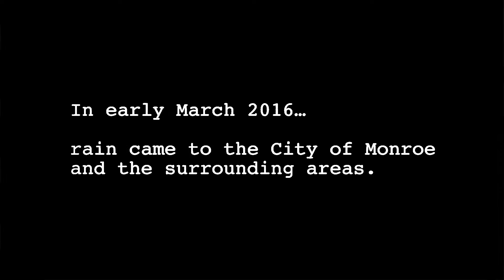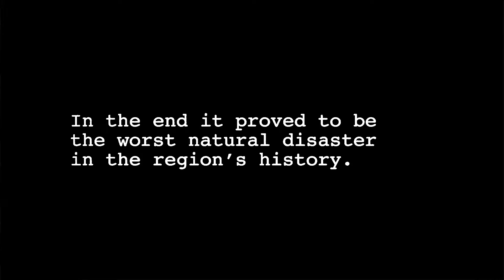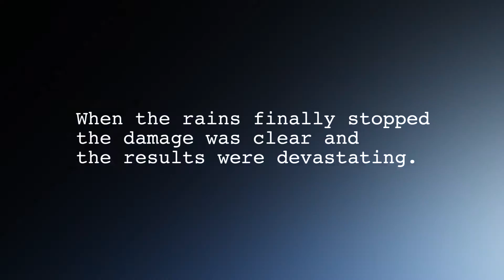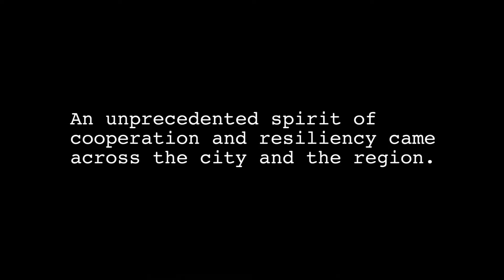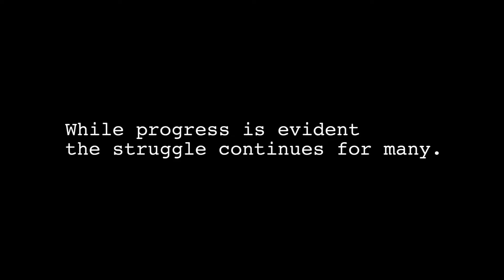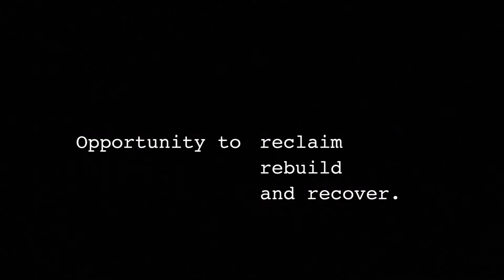Monroe Louisiana flood documentary teaser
Another XP Synergy and monocre collaboration. In early March 2016, rain came to the City of Monroe and the surrounding areas. In the end it proved to be the worst natural disaster in the region’s history. A tragedy that brough their community closer together.